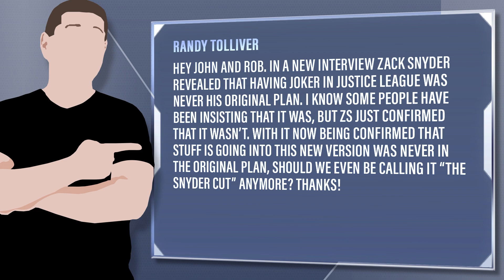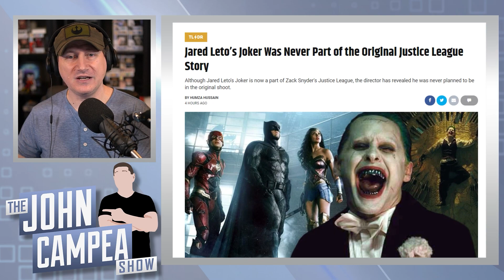Zack Snyder Confirms Joker Was Never In Original Justice League Plans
Viewer Question: Randy Tolliver - Hey John and Rob. In a new interview Zack Snyder revealed that having Joker in Justice League was never his original plan. I know some people have been insisting that it was, but ZS just confirmed that it wasn’t. With it now being confirmed that stuff is going into this new version was never in the original plan, should we even be calling it “The Snyder Cut” anymore? Thanks!

Mic pre-amps

Streaming Software
Wirecast Pro